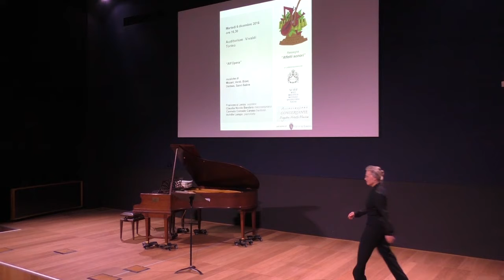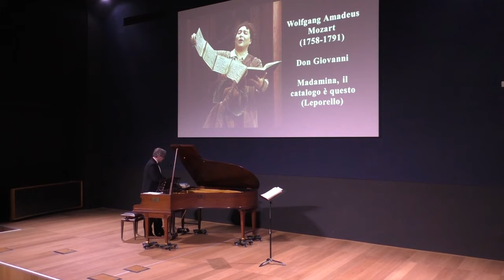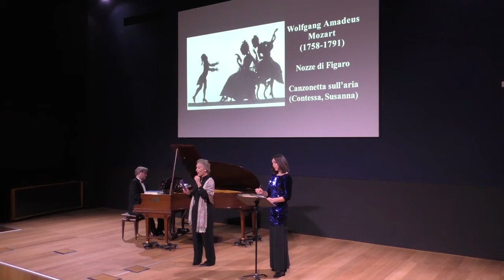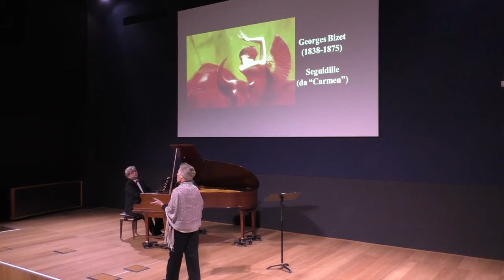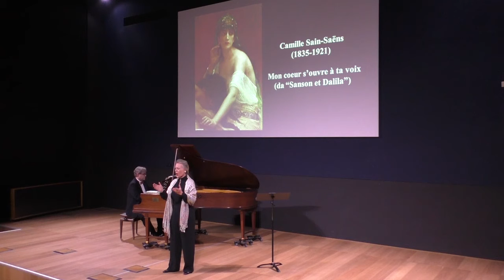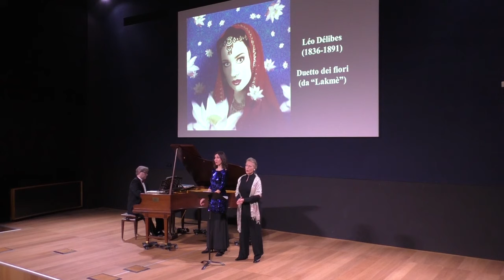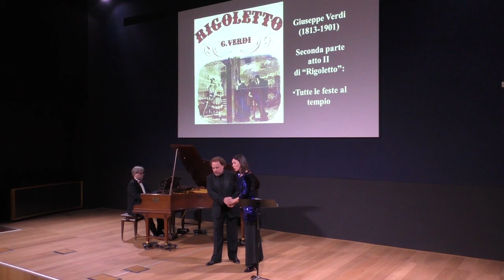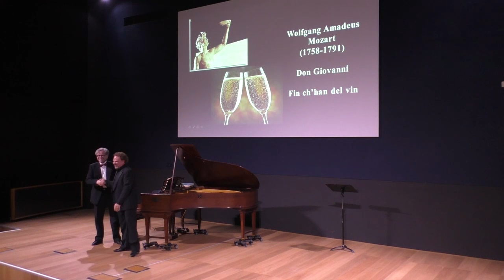6 dicembre 2016 - Concerto "All'opera"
ABNUT in collaborazione con l’associazione “Concertante”
CON
Chiara Taigi soprano,
Claudia Nicole Bandera mezzosoprano,
Corrado Carmelo Caruso baritono,
Marco Berdondini pianoforte;
musiche di Mozart, Verdi, Puccini, Boito, Zandonai, Cilea.